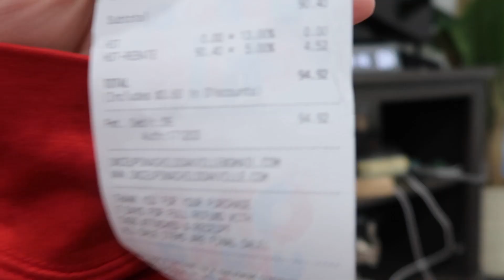ONCE UPON A CHILD CHRISTMAS CLOTHING HAUL FOR BABY GIRL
Hi guys welcome back, Christmas is next month so what does that mean silly and cute Christmas clothing for Elena. I had so much fun filming this and hope y'all liked it.